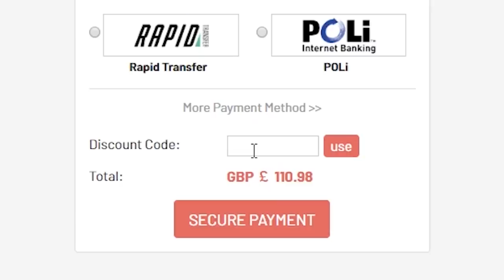THIS IS WHAT I GOT IN 72,000 FIFA POINTS FOR TOTS LIGUE 1! FIFA20 ULTIMATE TEAM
Fifa 20, Ultimate team, TOTS, Ligue 1, Team Of The Season, Pack Opening, Insane